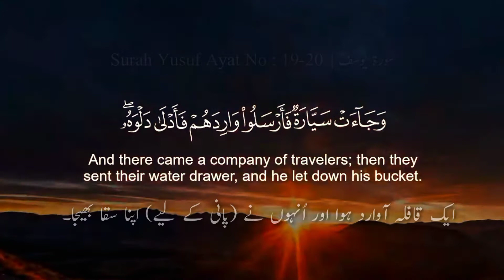Surah Yusuf Ayat No:19-20 | سورة يوسف | القارئ طارق محمد | Qari Tariq Mohammed